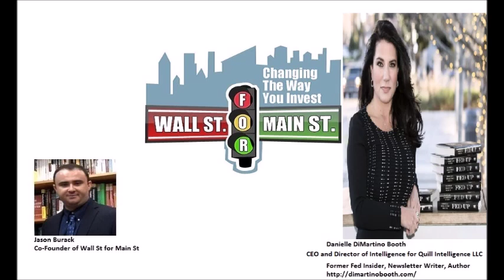Danielle DiMartino Booth: Powell 180 Done To Save $6.5 Trillion Dollars In Near Junk or Junk Bonds?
Jason Burack of Wall St for Main St interviewed returning guest, author, newsletter writer, former Fed Insider and CEO and Director of Intelligence for Quill Intelligence LLC, Danielle DiMartino Booth

Quill Intelligence is a research and analytics firm celebrating its one-year anniversary of launching The Daily Feather and the four-year anniversary of the Weekly Quill.

DiMartino Booth set out to launch a ResearchRevolution, redefining how markets intelligence is conceived and delivered with the goal of not only guiding portfolio managers, but promoting financial literacy. To build QI, she brought together a core team of investing veterans to analyze the trends and provide critical analysis on what is driving the markets – both in the United States and globally.

Since inception, commentary and data from DiMartino Booth’s The Daily Feather have appeared in other financial sources such as Bloomberg, CNBC, Fox Business, Institutional Investor, Yahoo Finance, The Wall Street Journal, MarketWatch, Seeking Alpha, TD Ameritrade, TheStreet.com, and more.

A global thought leader on monetary policy, economics and finance, DiMartino Booth founded Quill Intelligence in 2018.  She is the author of FED UP: An Insider’s Take on Why the Federal Reserve is Bad for America (Feb 2017), a full-time columnist for Bloomberg View, a business speaker, and a commentator frequently featured on CNBC, Bloomberg, Fox News, Fox Business News, BNN Bloomberg, Yahoo Finance and other major media outlets.

Prior to Quill, DiMartino Booth spent nine years at the Federal Reserve Bank of Dallas where she served as Advisor to President Richard W. Fisher throughout the financial crisis until his retirement in March 2015. Her work at the Fed focused on financial stability and the efficacy of unconventional monetary policy.

DiMartino Booth began her career in New York at Credit Suisse and Donaldson, Lufkin & Jenrette where she worked in the fixed income, public equity, and private equity markets. DiMartino Booth earned her BBA as a College of Business Scholar at the University of Texas at San Antonio. She holds an MBA in Finance and International Business from the University of Texas at Austin and an MS in Journalism from Columbia University.

During this 30+ minute interview, Jason first asks Danielle about the state of the US consumer?

They discuss how credit card debt is on the rise among US consumers while jobs are being lost in many key states that Trump won during the 2016 election. The US consumer who did not benefit from all of these asset bubbles seems to not be doing well despite Trump's claims of the US economy being the "greatest economy ever." Real world economic data does not seem to support Trump's claims.

Jason also asks Danielle about how the US corporate bond market great so such lofty levels in size? Danielle talks about previous Fed Chairman and Janet Yellen refusing to raise interest rates.

According to Danielle's research there's now around $6.5 trillion dollars in near junk or junk bonds. Jerome Powell and the Fed are clearly worried about credit markets freezing up and that was probably one of the major reasons why Powell decided to reverse course in December.